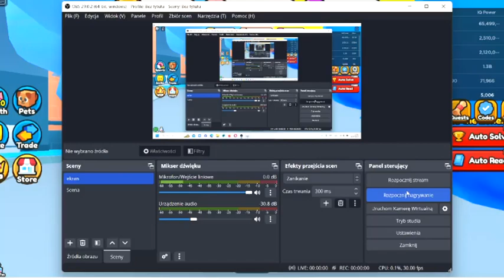W NOWA GRA BEDZIEMY GRALI W NIOM